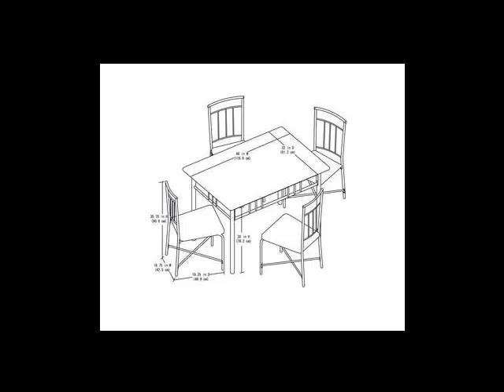Mainstays 5 Piece Wood and Metal Dining Set, Espresso